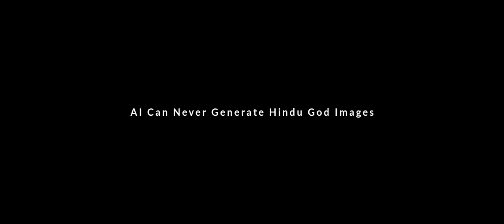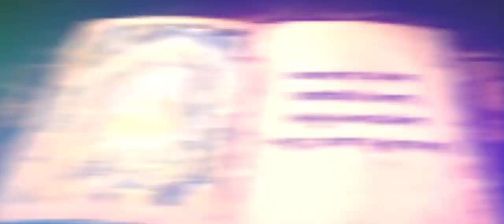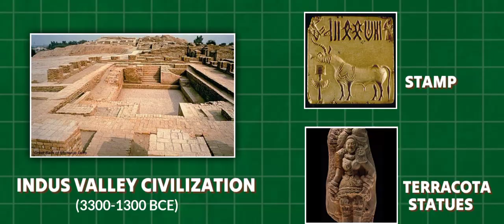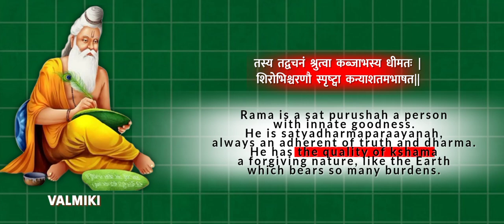ai generated images of rama | Hinduism in danger?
ai has became a supreme power in today's world, it can generate any pictures and videos according to need and can even gain knowledge by itself. from the past few days, an image lord rama is becoming very popular as it was aigenerated

krishna
hare krishna
hanuman chalisa
ramayan
ram
mahabharat
hanuman
rama